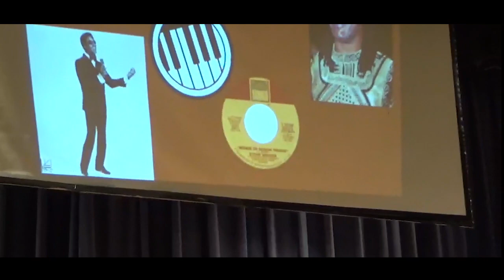City Neighbors High School Spectacular Spring Concert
City Neighbors High School held a spectacular Spring Concert under the direction of Music Educator Mrs. Paylor.  What made this Spring Concert spectacular is that the Class of 2023 composed their own music with the First Day of High School as the theme and can be purchased on SoundCloud soon.